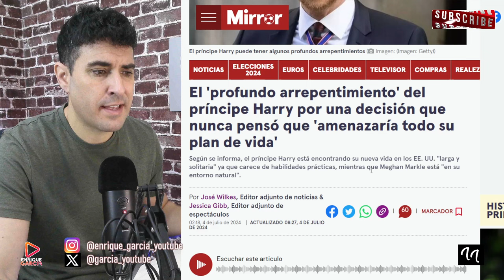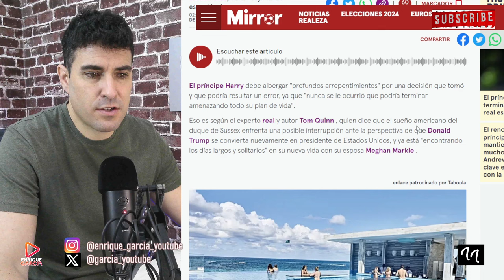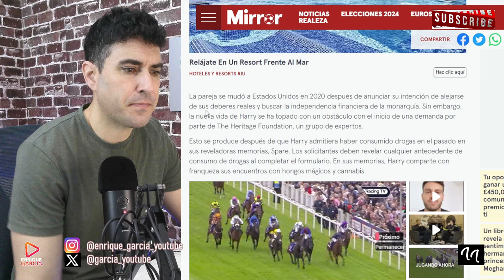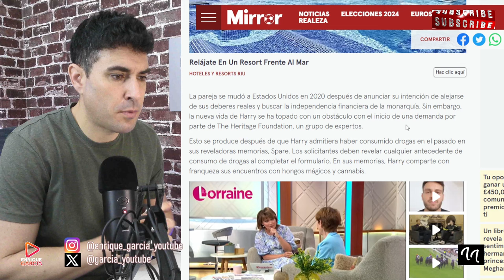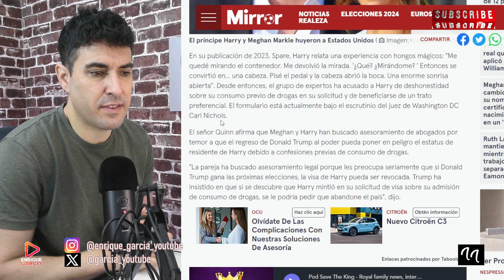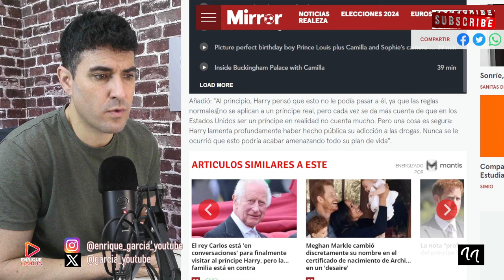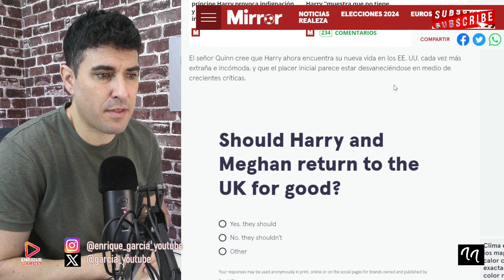EL PRÍNCIPE HARRY AL BORDE DE LA EXPULSIÓN DE EEUU, REGRESARIA A LONDRES